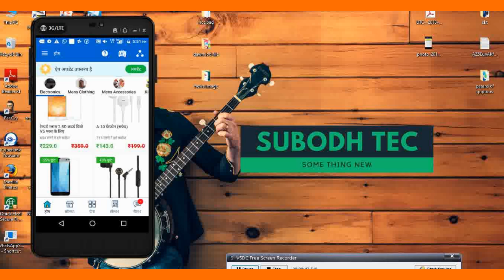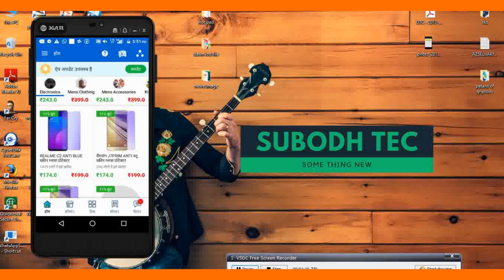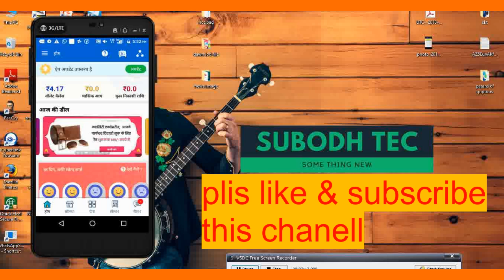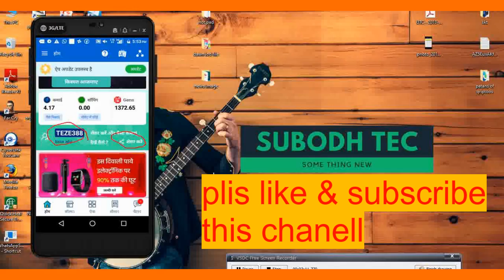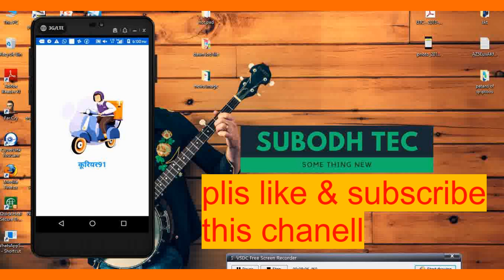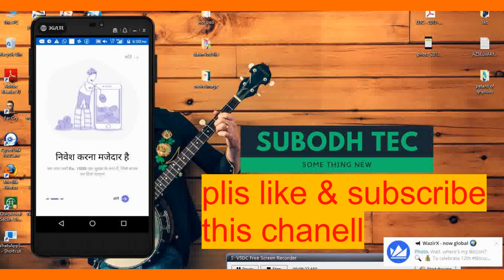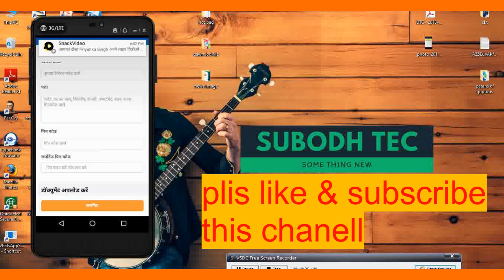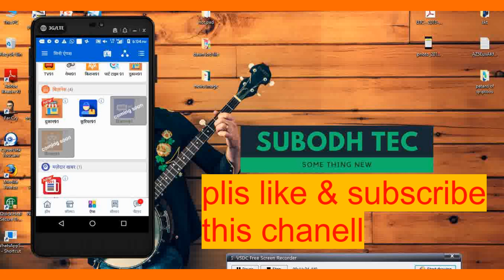Mall91 se paisa kese kamaye| mall91में कुरियर पार्टनर कैसे बने l India के सबसे बड़ा Ecomers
Mall91 में कुरियर पार्टनर कैसे बने ll India के सबसे बड़ा Ecomers कंपनी
es video may mall 91 coriar patnar kese bane bataya hay plis full wach kare taki apko pura samaj aye

plis mall 91 ki har update phale pane keliye video ko like Kare ar sasqryib karke rakhe taki apko yese videos milti Rahe thanks
Mall91 - 1.5 करोड़ + भारतवासियों की विश्वसनीय ग्रुप शॉपिंग ऐप! रेफेर करके नेटवर्क बनाएं और घर बैठे बैठे ढेरों कमाएं!
 यही नहीं, हर रेफरल आर्डर पर आप पाएंगे अलग से कमीशन! हमारी कई और मिनी-ऐप्स का उपयोग करें और बनाएं अपने दैनिक जीवन को और भी आसान!
यहाँ से डाउनलोड करें और मेरे रेफरल कोड TEZE388 का उपयोग करें

kese join Kare ye video dekhe

helo friends well come my chanell
app es video me mall91 app ke bare may janege kese singup karna
kaha see dawn Lord karna . ar es lockdown may kese EARN Kare is bare may bataya hee app es video ko pura dekhe taki apko es lockdown may Kuch income karne ka help ho sake .. ar es app ki Jo bhi  jankari hay es chanell pay apko milta Rahe GA esliye app ko riqust hay ki ap es chanell ko like sasqryib ar notification on karke rakhe taki apko yese videos milti Rahe thanks plis spot this chanel eny problem plis comment

agar dawn Lord karliye ho to ye

refar code... NCGFCNJ